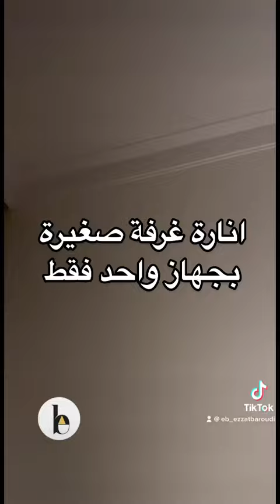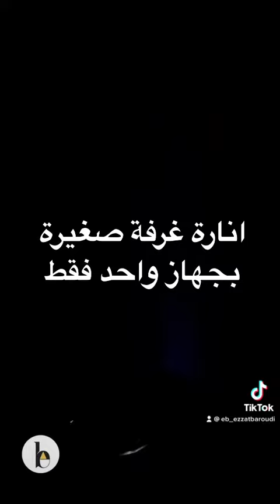انارة الغرف الصغيرة بجهاز انارة واحد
انارة الغرف الصغيرة بجهاز انارة واحد وانارة عالية